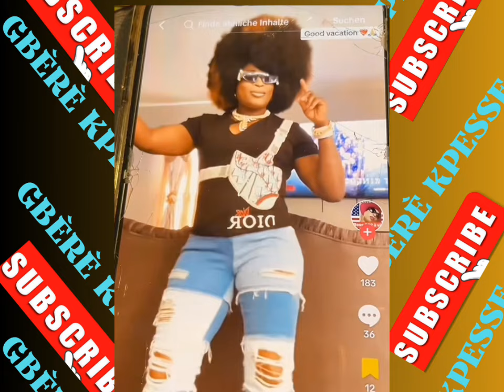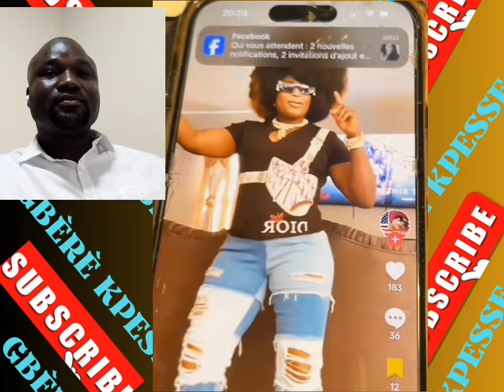🇹🇬 ACHIKANGORO CHANTE POUR GEMY ; GEMY CLASH CHANTAL CŒUR BLANC 🇹🇬